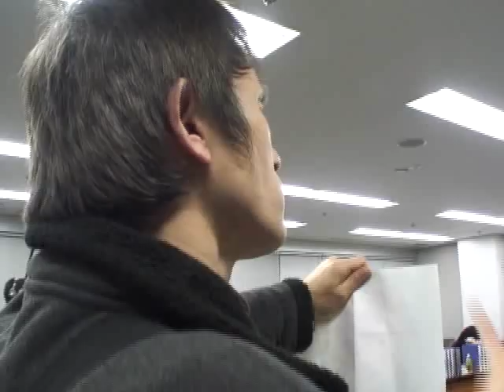ストレステスト審査〜市民を締め出して強行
原子力発電所の運転再開の判断の前提となる「ストレステスト」の結果を専門家が議論する原子力安全・保安院の意見聴取会。１８日は、関西電力大飯原発３・４号機のストレステスト結果について審議する予定だったが、事務局側が、市民の傍聴を認めなかったことから、会議は混乱。４時間遅れの20時過ぎに、別室に会場を移して再開し、市民の傍聴を認めない形で、「ストレステスト（耐性検査）」の１次評価を「妥当」とする審査書案をまとめた。